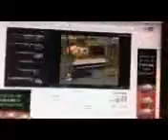חדש ביוטיוב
עכשיו בחלק מהמחשבים אפשר להגביר מהירות צפייה